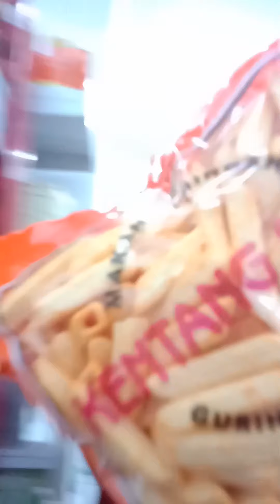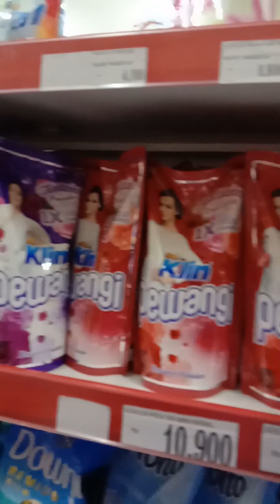Horre....yuk kita belanja